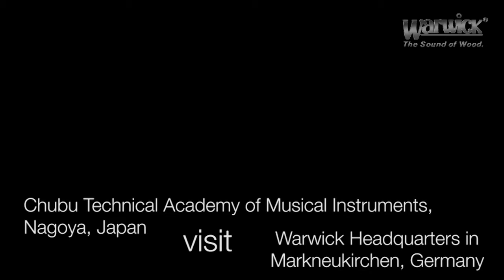FRAMUS & WARWICK Factory Visit: Chubu Technical Academy of Musical Instruments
On March 7th, 2012, 40 Students from Chubu Technical Academy of Musical Instruments in Nagoya, Japan visited the Warwick production facilities in Markneukirchen, Germany.